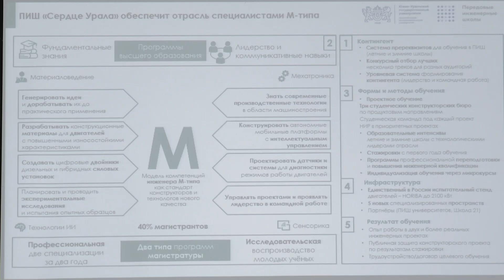ПИШ «Сердце Урала»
Состоялась первая ознакомительная встреча студентов с директором Передовой инженерной школы – Сергеем Тараном.